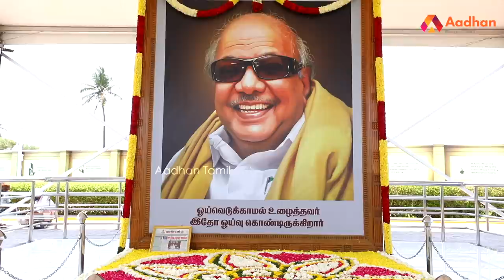"வாழ்த்துக்கள் ஸ்டாலின்" என்று சொல்லுவீங்களா தலைவரே ? MK Stalin உருக்கம் | DMK | கொடி பறக்குது EP873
"வாழ்த்துக்கள் ஸ்டாலின்" என்று சொல்லுவீங்களா தலைவரே ? MK Stalin உருக்கம் | DMK | கொடி பறக்குது EP873 | Aadhan Tamil